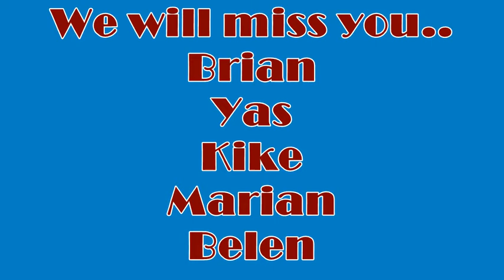Good memories Alcantara 1ºQuincena Julio 2017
Los estudiantes de Interway Idiomas nos dan sus opiniones y nos cuentan sus experiencias en el Bus de Interway sobre su viaje al extranjero con nosotros. En esta ocasión XXXX nos habla de su estancia en XXX.  ¿Te apuntas al próximo viaje?

XXXXX

Interway Idiomas somos especialistas en la organización de cursos de idiomas en el extranjero. ¡Tú elige el lugar y nosotros ponemos el resto!